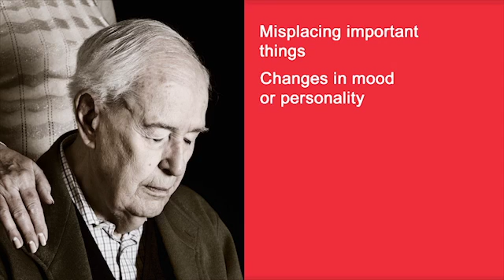Early Symptoms of Prodromal Alzheimer's -- Dr Fraser Inglis, Director, Glasgow Memory Clinic Ltd